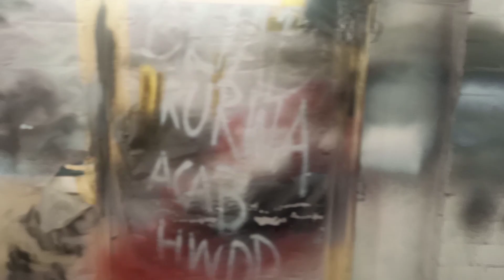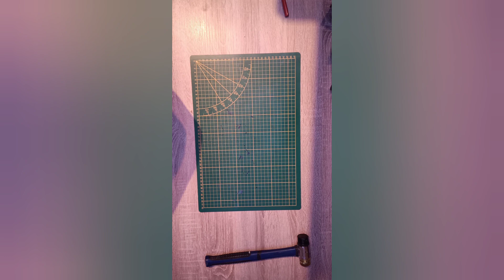AK Magazine in Bakelit Optik wie bekomme ich das hin